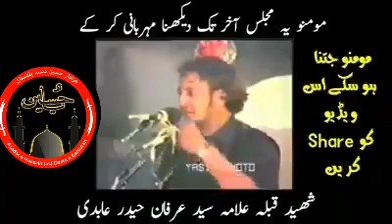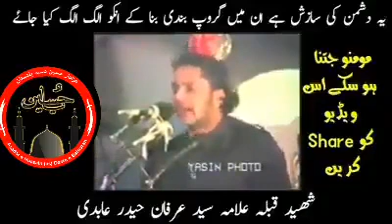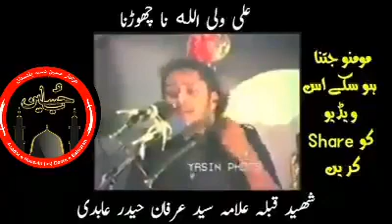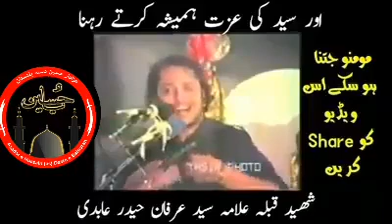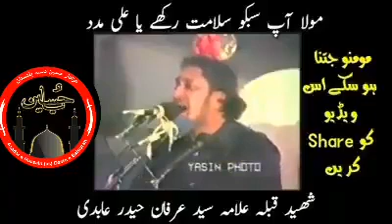November 1, 2021(3)